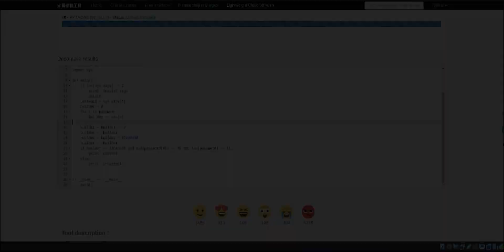NCL CYBER SKYLINE - Module Enumeration & Exploitation - Challenge: Vulnerable Python Bytecode 2.7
Module Enumeration & Exploitation

In cybersecurity, it entails finding and exploiting target system vulnerabilities to obtain unauthorized access or achieve goals. Enumeration and exploration tasks in Cyber Skyline involve identifying open ports, services, and vulnerabilities on target systems and abusing them to gain access or achieve goals.

Learning NCL enumeration and exploitation and cybersecurity, in general, has these goals:

1. Understanding Vulnerabilities: Participants learn about system and network misconfigurations, software vulnerabilities, and poor authentication schemes.
2. Practical Skills Development: Enumeration and Exploitation Challenges give penetration testers, security analysts, and ethical hackers hands-on practice discovering and exploiting vulnerabilities.
3. Risk Assessment and Mitigation: Enumeration and Exploitation help participants assess target systems and networks' risks, identify attacker entry points, and mitigate vulnerabilities.

Students new to enumeration and exploration might follow these steps to understand the topic:

1. Understand Basics: TCP/IP, networking protocols, buffer overflows, SQL injection, and exploit techniques should be covered first.
2. Study Tools and Techniques: Learn how to use Nmap, Nessus, and OpenVAS to find open ports, services, and vulnerabilities. Metasploit can be used to exploit vulnerabilities.
3. Hands-On Practice: Use NCL labs and challenges to practice discovering vulnerabilities, exploiting them, and attaining target system goals.
4. Ethical Considerations: Understand the ethical implications of enumeration and exploitation and follow ethical norms when using exploit techniques.
5. Continuous Learning: Keep up with vulnerabilities, exploits, and mitigation methods. Enumeration and exploration skills can be improved through online courses, tutorials, and labs.

Challenge:  Python 3 (medium) (50 points)
Cyber Command: We have created a Python script for you to break into as training. See if you can figure out a password that will authenticate with the program.

To solve Cyber Command's "Python 3 (Medium)" challenge, study the Python script's authentication technique. Find the password validation or authentication code. Next, test alternate passwords or script input values to find authentication issues. Finally, try other passwords until the software authenticates. Document the access password and submit it as the challenge solution.